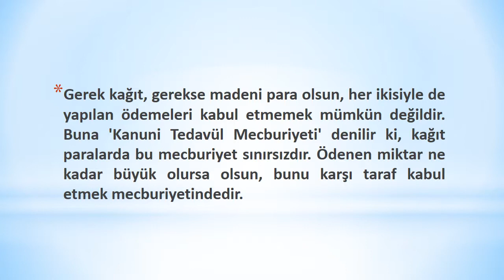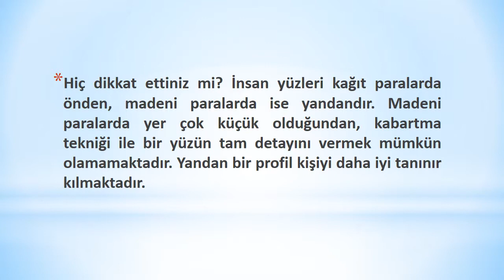Bozuk paraların kenarları niçin tırtıllıdır?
İlginç Komik Şaşırtıcı Bilgilendirici Videolar - Bozuk paraların kenarları niçin tırtıllıdır?